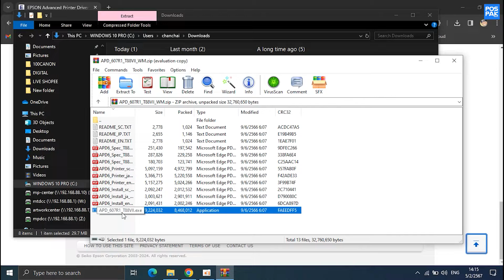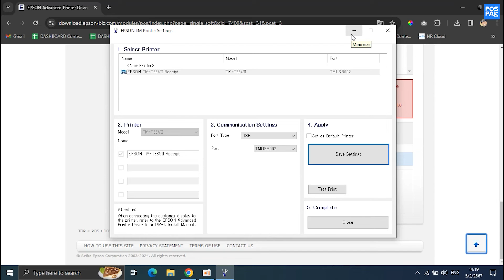EPSON TM - T88VII เครื่องพิมพ์ใบเสร็จความร้อน ที่พิมพ์ได้เร็วถึง 500 mm/s | ดาวน์โหลดติดตั้งไดรเวอร์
เครื่องพิมพ์ใบเสร็จความร้อน EPSON TM-T88VII ให้งานพิมพ์ที่รวดเร็วที่สุด ณ ตอนนี้ ด้วยความเร็วในการพิมพ์สูงสุดถึง 500 มม./วินาที แต่ทำงานโดยใช้เสียงเพียง 52 เดซิเบลเท่านั้น เหมาะสำหรับทุกสภาพแวดล้อมในการใช้งาน สามารถใช้แอปพลิเคชั่นหรือการเชื่อมต่ออุปกรณ์ต่างๆ รวมถึง Cloud และ NFC. งานพิมพ์ภาพกราฟฟิกมีความคมชัดมากขึ้น ที่มีความละเอียดสูง ระบบตัดอัตโนมัติที่มีอายุการใช้งานยาวนานถึง 3 ล้านครั้ง การเชื่อมต่อมี 2 แบบให้เลือก USB + LAN + SERIAL (PN:C31CJ57512) และ USB + LAN + PARALLEL (PN:C31CJ57522)
- รูปแบบการพิมพ์ : การพิมพ์แบบแบบความร้อน Thermal Printer *ไม่ใช้หมึก
- ความเร็วในการพิมพ์ : 500 มม./วินาที
- ความละเอียด : 180 x 180 dpi
- การเชื่อมต่อ USB + LAN + PARALLEL (PN:C31CJ57522)
- มีไฟ LED แสดงสถานะได้ง่ายๆ ตรวจสอบสถานะการเชื่อมต่อ เปิด/ปิด , ข้อผิดพลาด , กระดาษ , Wifi / Ethernet
- ป้องกันน้ำกระเด็น* เมื่อติดตั้งในแนวนอน ด้วย IPX2
- รองรับหลายภาษาอังกฤษ ANK + Thai/Viet + Simplified Chinese + Traditional Chinese + Korean + Japanese (Unicode support3)
- ชุดตัวอักษร : ตัวอักษร และตัวเลข 95 ตัว, อักษรสากล 18 ชุด 128 x 43 กราฟิก
- บาร์โค้ดมาตรฐาน :
Bar code: UPC-A, UPC-E, JAN8 / EAN 8, JAN13 / EAN13, Code39, Code93, Code128, Code 128 auto, ITF, CODABAR (NW-7), GS1-128, GS1 DataBar
2D Symbol: PDF417, QR code, Maxi Code, Data Matrix, Aztec, Two-dimensional GS1 DataBar, Composite Symbology
- พอร์ตเชื่อมต่อ : USB B x1, USB A x1, Ethernet; Seria l/ Parallel / Powered USB / Wi-Fi Dongle Optional
- บัฟเฟอร์รับข้อมูล : 4 KB
- จุดต่อบรรทัด : 512 จุด (80 มิลลิเมตร), 360 จุด (58 มิลลิเมตร)I
- อายุการใช้งานเครื่องพิมพ์ : 20 ล้านบรรทัด
- อายุการใช้งานเครื่องตัดอัตโนมัติ : ตัดกระดาษ 3 ล้านครั้ง
- อายุการใช้งานหัวพิมพ์แบบใช้ความร้อน : 200 กิโลเมตร
- MTBF : 360,000 ชั่วโมง
- MCBF : 70 ล้านบรรทัด
- ขนาด : Dimensions (W x D x H) : Horizontal Placement: 145 x 195 x 148 mm / Wall Mounted (Options): 145 x 148 x 195 mm
- น้ำหนัก : Approx. 1.7 Kg

ดูรายละเอียดสินค้าเพิ่มเติม
Line: @pospak
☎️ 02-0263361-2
🌎 เลือกชมสินค้าต่างๆ เพิ่มเติมได้ที่ :
"มีเจ้าหน้าที่พร้อมให้บริการทันที บริการจัดส่งสินค้าทั่วประเทศ"

POSPAK (พอสแพค)